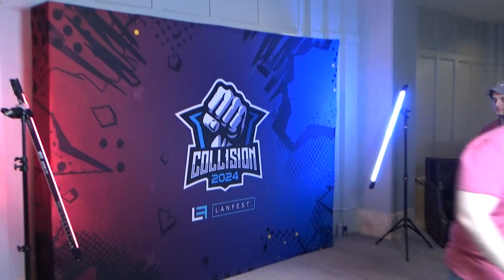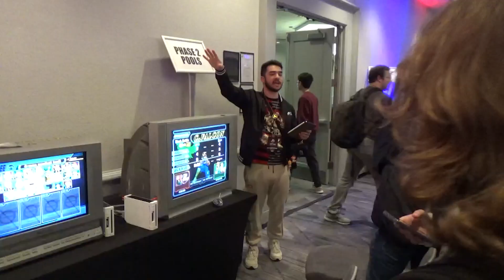Varsity Super Smash Bros | Collison 2024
In March of 2024, KSU’s Varsity Super Smash Bros Team traveled to New Jersey to compete in one of the largest and most competitive Smash Events, Collison Tournament 2024. With this year being the largest in Collision History, over 1,000 attending, the tournament featured many of the biggest names in Competitive Smash. Even in this extremely competitive environment, our team of five was able to hold their own in several events. Most notably Chooryu, who achieved Top 9 in the Rivals 2 Singles Pool.